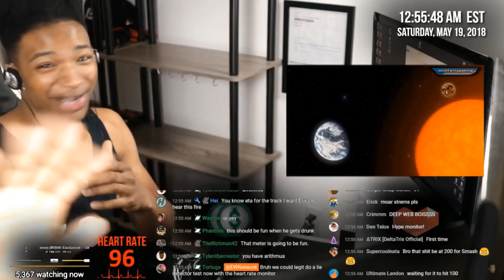ETIKA GETS A HEART ATTACK ON STREAM !